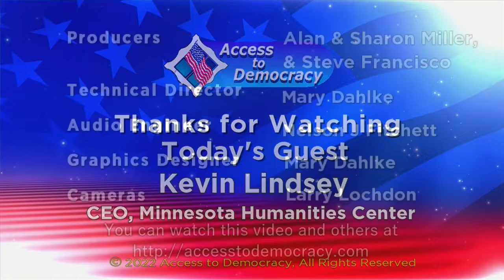Kevin Lindsey, CEO of Minnesota Humanities Center, with Steve Francisco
Kevin Lindsey, CEO of the Minnesota Humanities Center, joins host Steve Francisco for a thought-provoking discussion about threats to our democracy and the important contributions of people of color to Minnesota’s rich history. Kevin brings his extensive experience as a lawyer and former Minnesota Commissioner of Human Rights to his work at the Humanities Center in its education and outreach mission. The interview also explores issues around so-called “wokism” and “cancel culture” and how these terms are used by politicians to categorize people and prevent an honest examination of our nation’s difficult history of racism.